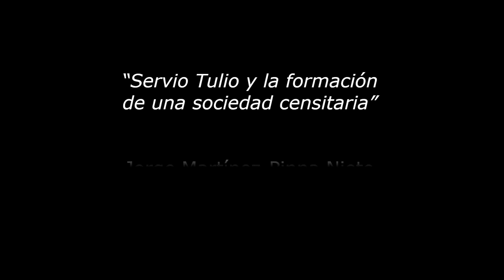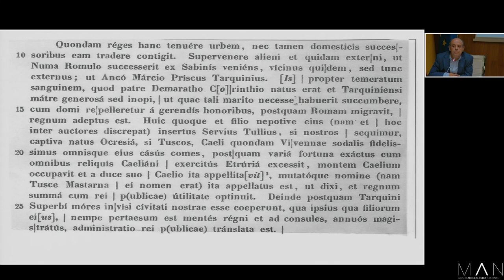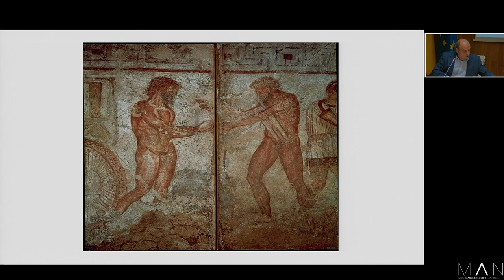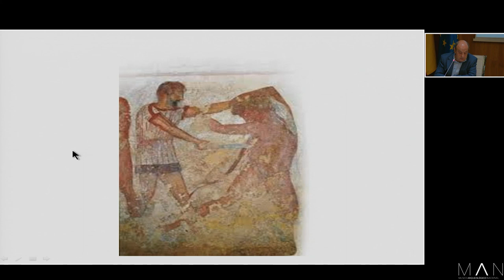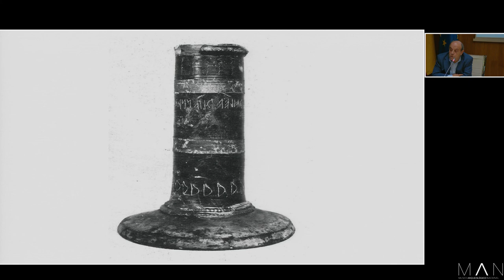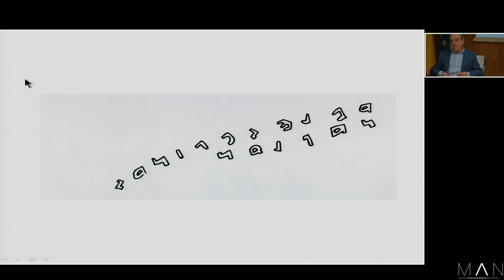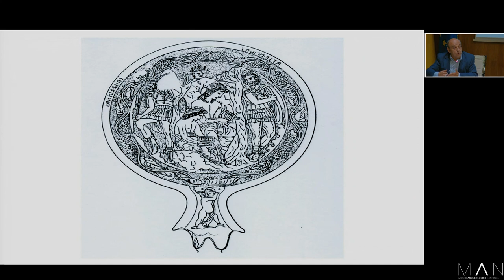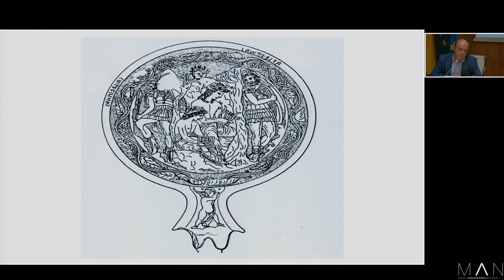Servio Tulio y la formación de una sociedad censitaria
20/09/2022- Jorge Martínez-Pinna Nieto. Catedrático de Universidad. Universidad de Málaga. "De viris illustribus urbis Romae": Varones ilustres de la Antigua Roma. Curso de verano de la UNED. Del 20 al 22 de septiembre de 2022. Salón de actos del MAN